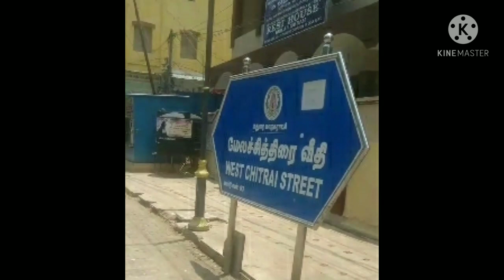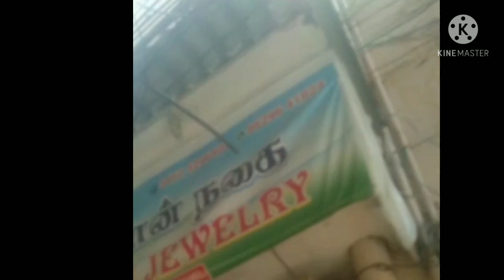vlog - 9 , impon anklet collection // Impon jewellery collection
This video contains pure impon jewellery collections

Shop details:
Dwaraka impon jewellery
10, gopalasamychetti street,
big valayalkara street,
madurai   : 625001